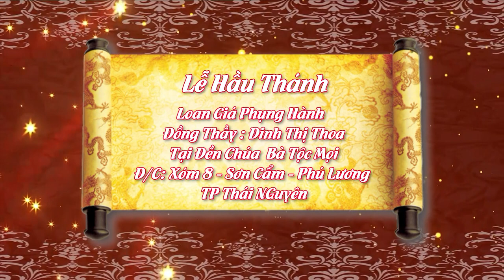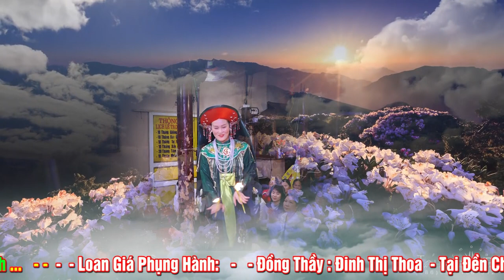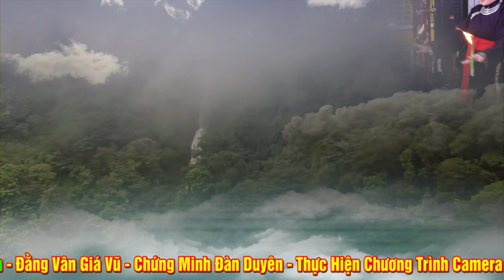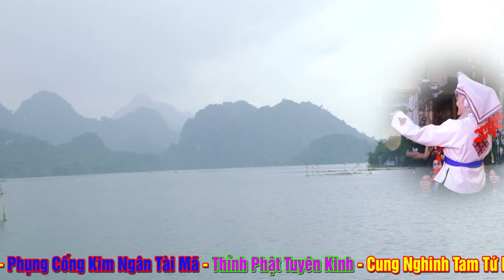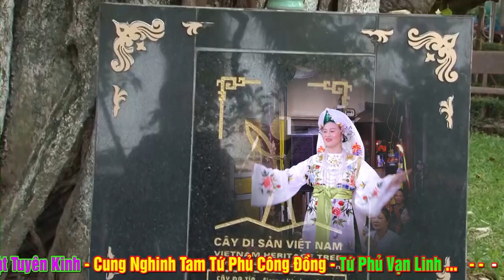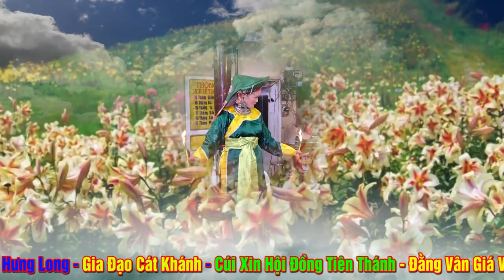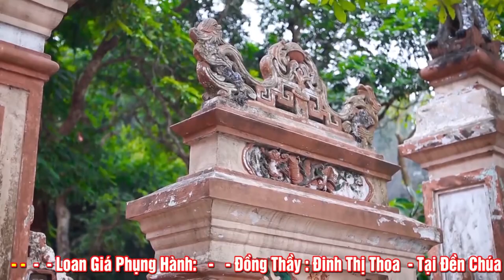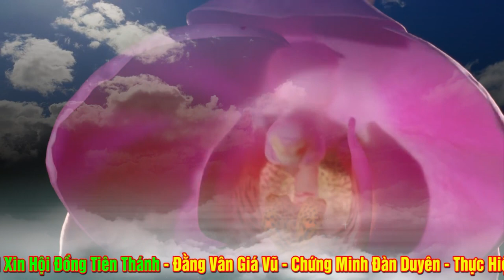Đồng Thầy Cực Kì Có Tâm - Đinh Thị Thoa Loan Giá Tại Đền Chúa Bà Tộc Mọi - Thái Nguyên. Full HD